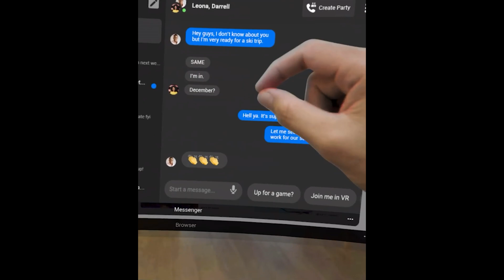Project CAMBRIA VR Headset - The First Live Demonstration!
Project Cambria is coming out Later This year, The Next generation Standalone Mixed Reality Headset.
"This demo was created using Presence Platform, which we built to help developers build mixed reality experiences that blend physical and virtual worlds. The demo, called "The World Beyond," will be available on App Lab soon. It's even better with full color passthrough and the other advanced technologies we're adding to Project Cambria. More details soon."

A BIG THANKS to my VR Techy Patreons for their support:
Trond Hjerde, Dinesh Punni, Randy Leestma, yu gao, Daniel Nehring II, Alexandre Soares da Silva, Kiyoshi Akita, Tolino Marco, Infligo, VeryEvilShadow